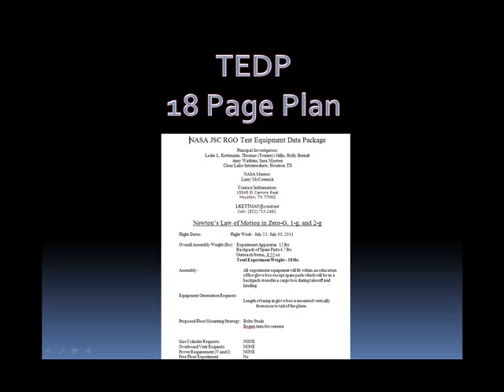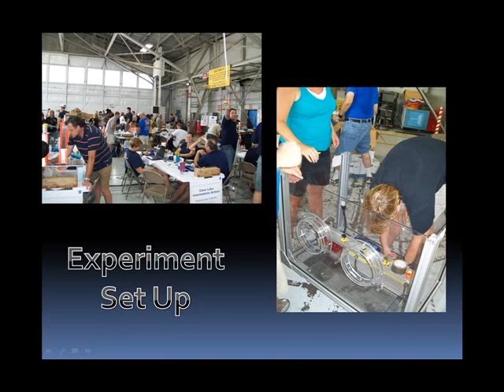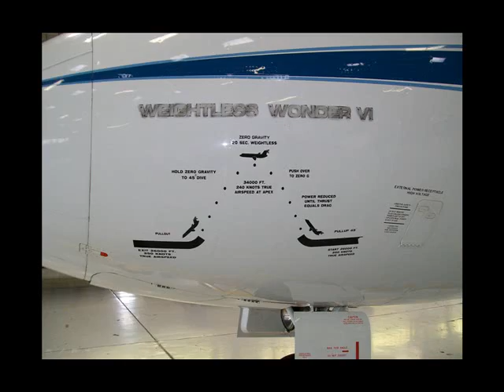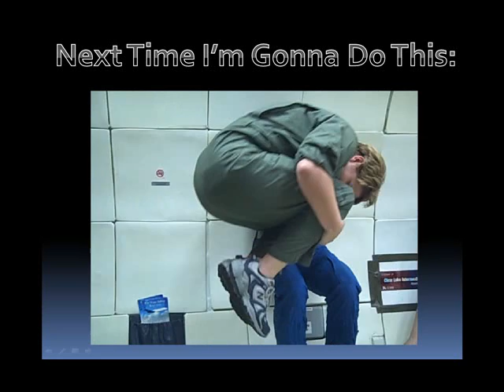RGO Flight Op